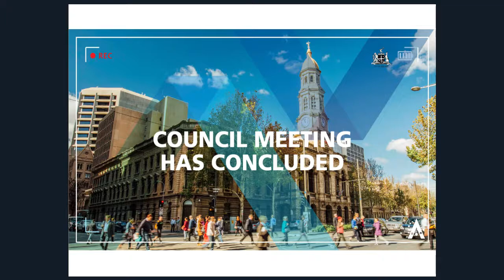27 February 2018 | Council Meeting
1. Acknowledgement of Country 14:39
2. Acknowledgement of Colonel William Light 15:04
3. Prayer 15:20
4. Memorial Silence 15:36
5. Apologies and Leave of Absence 16:22
On Leave: Councillor Malani: Apology: Councillor Clearihan
6. Confirmation of Minutes – 13/2/2018 16:45
7. Public Forum/Deputations 17:12
7.1. Deputation – Mr Aleem Ali – Welcoming Cities Initiative 17:27
7.2. Deputation – Mr Ian Cox – Hutt Street Centre Operations 22:37
8. Petition - Nil
9. Advice from Adelaide Park Lands Authority and Reports of Other Committees
9:1: APLA Advice to Note – 22/2/2018 28:04
Advice 1 - Review of the Charter for the Adelaide Park Lands Authority
9:2: Audit Committee – 23/2/2018 28:59
Advice 1 - 2017/18 End of Year Financial Reporting Process & Proposed Timetable
Note 1 - 2018 Audit Committee Meeting Schedule and Work Plan
10. Lord Mayor’s Reports
10.1. Lord Mayor’s Verbal Report 29:29
11. Councillors’ Reports
11.1. Reports from Council Members 35:39
12. Reports for Council (Chief Executive Officer’s Reports)
Strategic Alignment – Smart
12.1. Main Street Historic Building Façade Improvement Scheme – Update and Revised Operating Guidelines 37:10
Strategic Alignment – Green
12.2. Sustainability Incentives Scheme Update 38:59
12.3. Victoria Park / Pakapakanthi Vegetation Management Plan 39:46
Strategic Alignment – Liveable
12.4. Welcoming Cities 40:19
Strategic Alignment - Corporate Activities
Enbloc Consideration 42:38
12:7 Building Fire Safety Committee Membership
12:9 Strategic Plan and Integrated Business Plan Reporting: Quarter Two (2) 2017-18
12:11 Quarterly Open Council Decision Update
12:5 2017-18 Quarter 2 Revised Forecast (QF2) 44:22
12:6 2018 LGA Ordinary General Meeting 48:01
12:8 Delegations under the Local Government (Mobile Food Vendors) Amendment Act 2017 54:04
12:10 Prudential Management Policy 55:36
Emerging Key Risks – Nil
13. Question on Notice
13.1. Councillor Martin – Question on Notice – Updated Statistics 57:11
14. Questions without Notice
Question without Notice – Councillor Martin – Updated Statistics 57:54
15. Motions on Notice
15.1. The Deputy Lord Mayor (Councillor Verschoor) - Motion on Notice - Publication Displaying City of Adelaide Artworks 59:13
15.2. Councillor Slama - Motion on Notice - Economic Development and Tourism Program 01:02:07
15.3. Councillor Martin – Motion on Notice - Transition to Carbon Neutrality 01:05:04
16. Motions without Notice
Deputy Lord Mayor (Councillor Verschoor) – Motion without Notice – Kaurna Cultural Knowledge 01:07:54
Councillor Antic – Motion without Notice – Instruction to Investigate 01:12:57
17. Exclusion of the Public 01:15:45
17.1. Exclusion of the Public
For the following advice & recommendation of the Adelaide City Council Audit Committee seeking consideration in confidence:
18:1:1 Audit Committee Report – 23/2/2018
Note - Update on Activities of the Strategic Risk and Internal Audit Group Meetings [s 90(3) (i)]
For the following Chief Executive Officer Reports seeking consideration in confidence:
18:2:1: Quarter 2 Commercial and Business Operations Report 2017-18 [s 90(3) (b) & (d)]
18:2:2 Quarterly Open Confidential Council Decision Update [s 90(3) (g)]
For the following Motion on Notice seeking consideration in confidence:
18:3:1 Councillor Antic - Motion on Notice – Civic Recognition [s 90(3) (a)]
18. Meeting closed to the public for Consideration in Confidence at 7:11 pm 01:17:54
19. Reopened to the Public for Closure at 7:34 pm 01:40:35